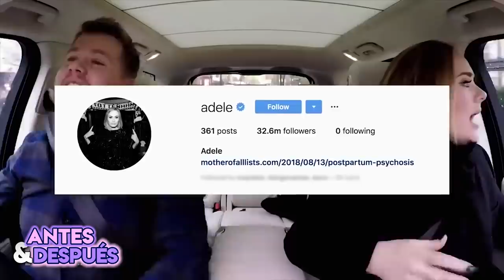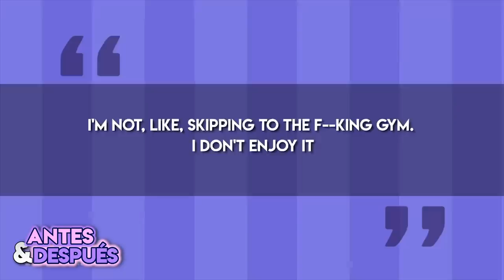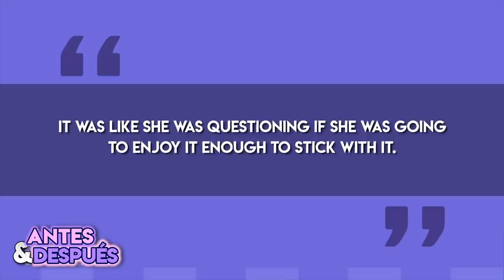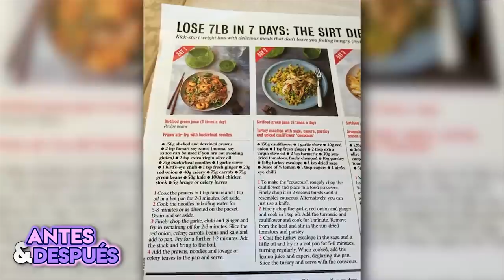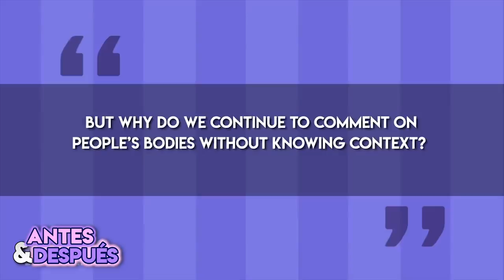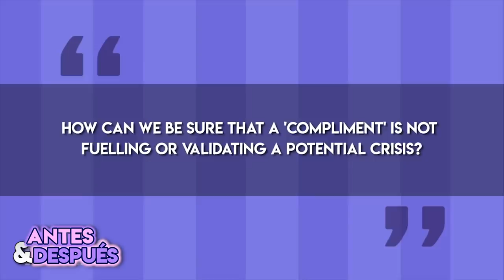Adele | Transformación Antes Y Después | Perdida De Peso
Desde finales de 2018 se ha notado una transformación en Adele ya que ha perdido peso. Muchos dicen que este cambio se debe a que se divorció, pero en este video les mostraré que el cambio de Adele ha sido algo constante con los años y que no es precisamente algo nuevo, además se ve fenomenal.